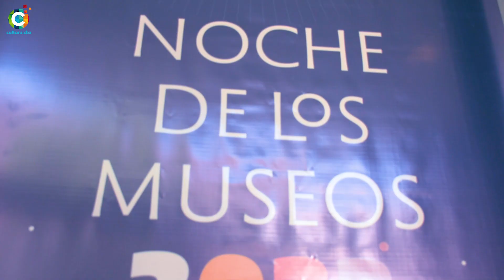Lanzamiento La Noche de los Museos 2022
Llega otra Noche de los Museos, para vivir nuestro patrimonio, historia e identidad
Con menú gratuito y para todos los públicos, esta cita infaltable será el viernes 18 de noviembre. Comenzará a las 21, a lo largo de más de 200 espacios en toda la provincia de Córdoba. Habrá transporte gratuito cada 12 minutos. Invita a experimentar, jugar y compartir contenidos y acervos, acercando la comunidad a los espacios culturales. Organizan: Municipalidad de Córdoba, Universidad Nacional de Córdoba y Agencia Córdoba Cultura de la Provincia de Córdoba.